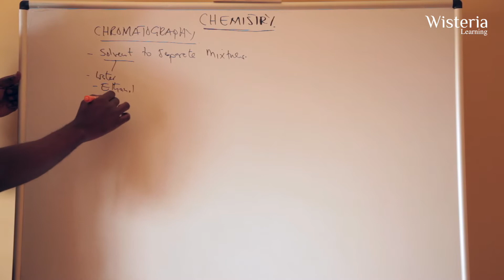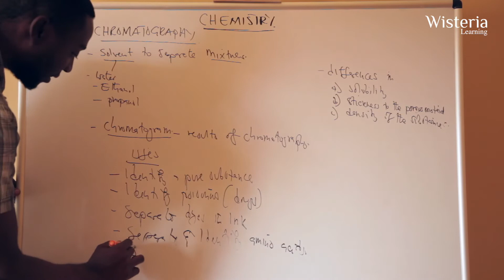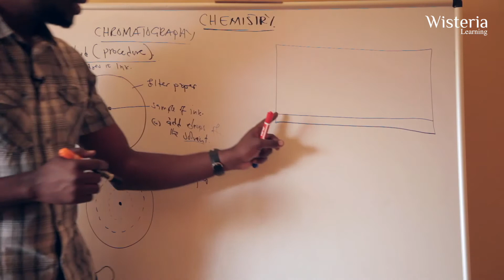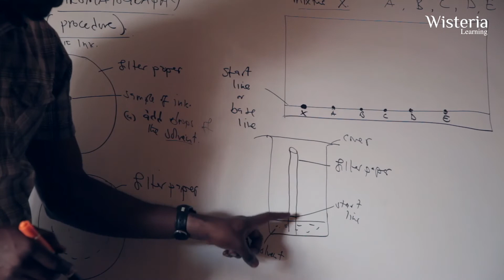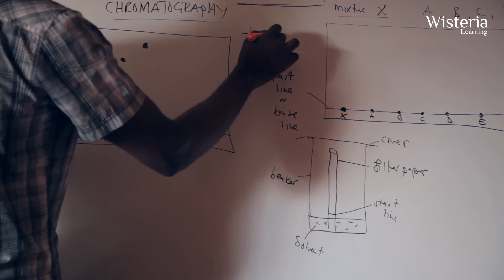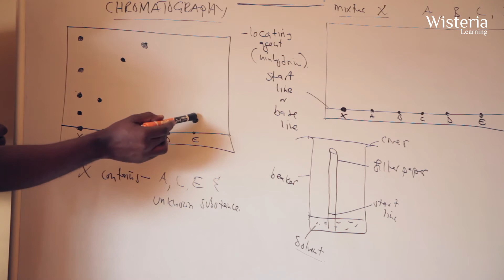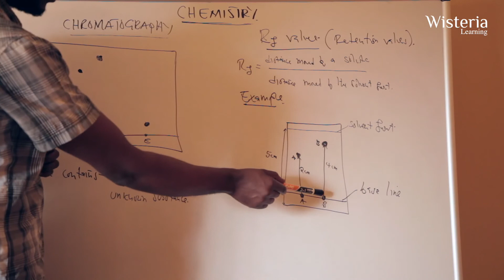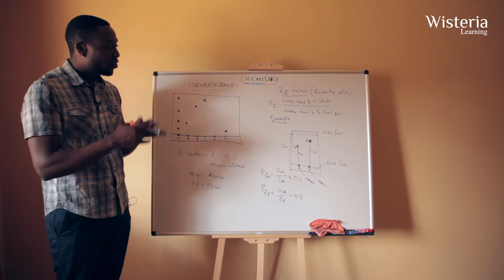Chemistry Separation Methods Pt 2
Separation Methods Pt 2